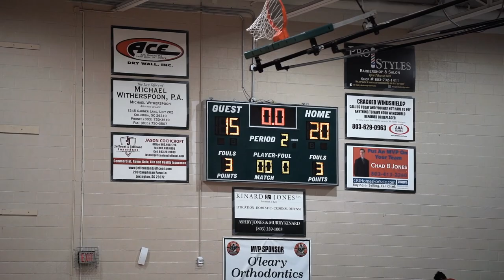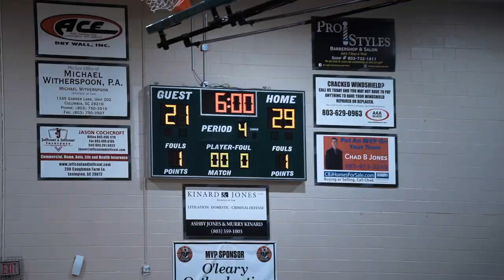Spring Valley Vikings vs Dutch Fork Silver Foxes | B Team | 01-05-2023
The Dutch Fork Silver Foxes B Team take on the Spring Valley Vikings!